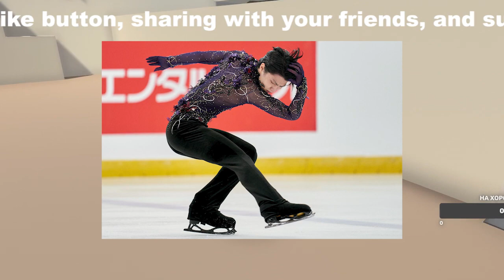【驚愕】ゆづ離婚から見える「愛の不思議」完璧主義者・羽生結弦の人間ドラマ